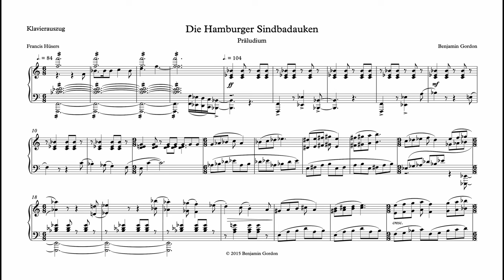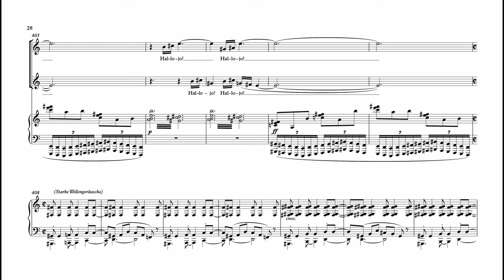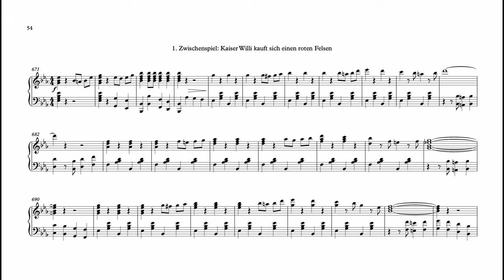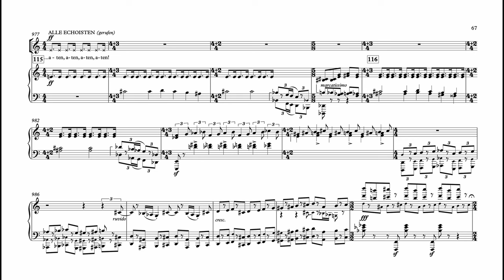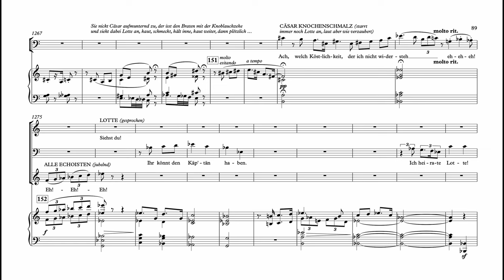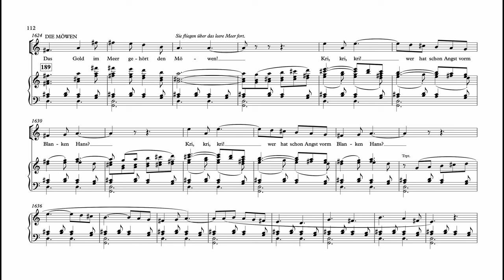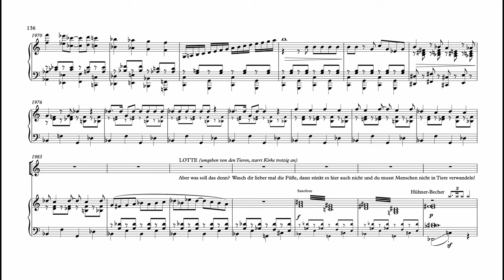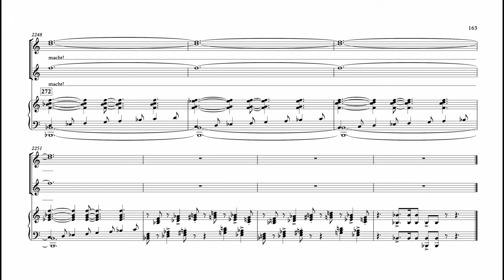DIE SINDBADAUKEN Kinderoper by Benjamin Gordon/ the best opera for children! EN & JP subtitles 日本語字幕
DIE HAMBURGER SINDBADAUKEN
(The Sinbadventurers, an opera for children  ハンブルクのシンドバッドベンチャーズ)
Libretto by Francis Hüsers

Adventure beckons Lotte, Kalle and Lilli, who set their raft on the Elbe towards the open sea. Before their plans of discovering sunken treasure are realized, a storm destroys the raft. Pirates rescue them and subsequently demand remuneration. Since the three Sinbadventurers can offer nothing in return, the pirates prepare to throw them back into the sea, but cooler heads prevail: the three children might be helpful in rescuing the pirates’ captain, who is being held captive by the people-eater Caesar Knochenschmalz.
Caesar is not interested in any deal involving three skinny children, since he has gone to great lengths to fatten Captain Igor. Lotte persuades the people-eater to try some of the tofu which the pirates have on board; he is not only enthralled with Lotte’s barbecue tofu but also enamored of Lotte. He pronounces Lotte to be his bride, and gives Captain Igor back to the pirates. Lotte protests, but Kalle and Lilli convince her to go along with the engagement, as is the only way to save their skin until they can plot their escape.
On the way back to Hamburg, the ship runs aground on a seemingly deserted island. The smell of sweaty feet permeates the otherwise enchanted island, whose sole inhabitant is the sorceress Kirke Wohlgeruch. Kirke magically transforms the uninvited visitors into cows, pigs, sheep and chickens, with the exception of Kalle, who persuades Kirke to let him wash her feet. Transfixed, she transforms all the animals back into people, saving Caesar Knochenschmalz for last, but with the addition of a love-spell. No longer a cow, he falls instantly in love with Kirke and breaks off his engagement to Lotte. Lotte gives Kirke the recipe for barbecue tofu while Kirke and Caesar proclaim their love for one another.
In between the scenes are two interludes, one comic and one tragic. The first imagines an encounter between Kaiser Wilhelm II and Otto von Bismarck, who scheme to get Heligoland back from the British; the second recounts the catastrophic destruction of the 14th century city Rungholt.

02:13  „Von Hamburg mit der Ebbe“ Kalle, Lotte
06:46  „Wir sind die Sindbadauken“ Kalle, Lilli, Lotte
09:24  „Lotte, Lilli, es wird wackelig“ Kalle
10:26  „Hallojo, hallojo“ Die Echoisten Piraten
10:45  „Wir sind Piraten“ Der Echoisten-Steuermann
13:04  „Oder auch Schokolade?“ Die kleinste Echoistin
15:02  „Wir Echoisten sind gefürchtete Piraten“ Die Echoisten Piraten
17:12  „Könnten wir nicht mit euch fahren?“ Lilli
18:58  „Wir sollen gefressen werden?“ Kalle, Lilli
21:39  Zwischenspiel I: Kaiser Willi kauft sich einen roten Felsen
25:32  „Ach, was für Köstlichkeiten hier“ Igor Oberechoist
32:24  „Fressen werd ich euch alle“ Cäsar Knochenschmalz
37:55  „Ich mach dir einen Tofu-Braten“ Lotte
42:10  „Ach, welch Köstlichkeit, der ich nicht wiedersteh!“ Cäsar Knochenschmalz
44:44  „Also, alles! Jetzt an Bord und Segel hissen!“ Igor Oberechoist
46:44  Zwischenspiel II Die Stadt Rungholt versinkt im Meer
54:37  Insel der Kirke Wohlgeruch
55:43  „Eine einsame Insel!“ Kalle
58:07  „Was sehen meine lustige Augen?“ Kirke Wohlgeruch
1:00:55  „Mutaberis! Mutaberis!“ Kirke Wohlgeruch
1:04:55  „Aber muss das denn sein, schöne Dame?“ Kalle
1:07:40  „Hier, Kirke, setzt dich hin“ Kalle
1:08:28  „So ein Fuß ist doch ein lieblich Ding“ Kalle, Lotte
1:11:11  „Wach auf Kirke, und riecht doch selbst mal“ Lilli
1:12:00  „Bella vacca, bella vacca“ Kirke Wohlgeruch
1:13:57  „Kinder, wir müssen los! Die Flut kommt“ Igor Oberechoist

Solists, Chorus and Orchestra: Hamburg schoolchildren
Conductor: Benjamin Gordon

Lotte: Jana Linh Scharenberg
Kalle: Paul Keibel
Lilli: Maria Tilibtsev
Cäsar Knochenschmalz: Christian Lange
Kirke Wohlgeruch: Julia Moormann
Igor Oberechoist: Laurence Kalaidjian
Der Steuermann-Echoist: Tigran Gharibyan
Die kleinste Echoistin: Oriel Pissler
Schatzmeister-Echoist: Benedikt von Trotha
Kaiser Willi Zwei: Elias Middendorf
Fürst Bismarck: Maximilian Klein
Der Bürgermeister aus Rungholt: Laurence Kalaidjian

Chorus:
Antonia Alves, Pauline Coß, Zoe Glockentöger, Lilli Jacob, Katja Jozefoswski,
Justin König, Selma Pissler, Emely Rohlf, Alexandra Schulenburg,
Phillip Mendes, Davis Weber, Katarina Zbiljic, Leo Zelaß

Orchestra:
Flute, piccolo, soprano recorder: Mami Tokumasu
Soprano saxophone, soprano recorder: Yasar Kann
Alto saxophone, alto recorder: Yuka Ito
Tenor saxophone, tenor recorder: Martin Löcken
Baritone saxophone: Robert Löcken
Trumpet: Adrian Thieß
Percussion: Mark Fiebig, Maike Fraikin, Frederik Neitzel
Violins (dbl. mandolin): Marlene Linfelt, Jannis Stange, Claudia Stromberg, Julia Stromberg, Ziwei Zhang
Violoncello: Luisa Diener, Tatiana Himmelsbach, Julia Hamborg
Contrabass: Tair Turganov

Recorded at the Staatsoper Hamburg, March 15, 2015
Recording engineers: Guido Hahnke, Carlos Volpe
Subtitles: Akane Sugiyama